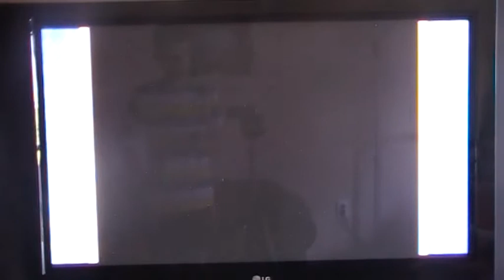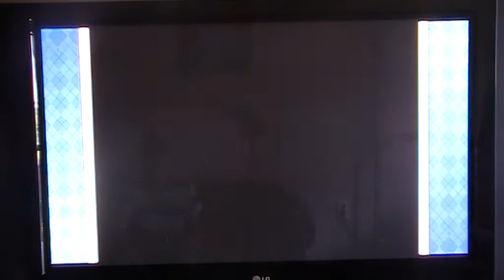LP Mario party 8 Goomba's booty boardwalk part 3 Running out of title ideas